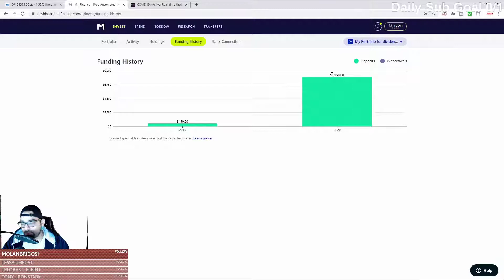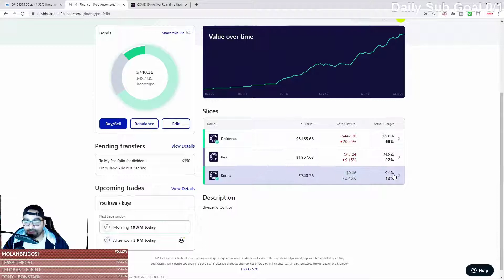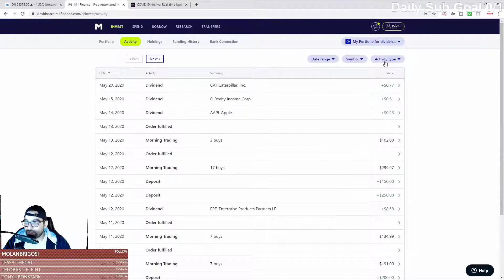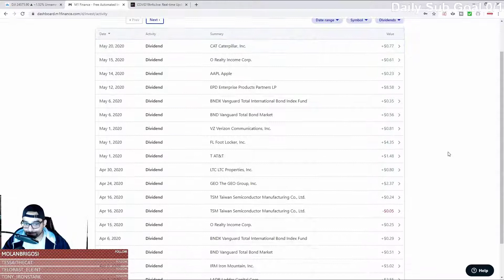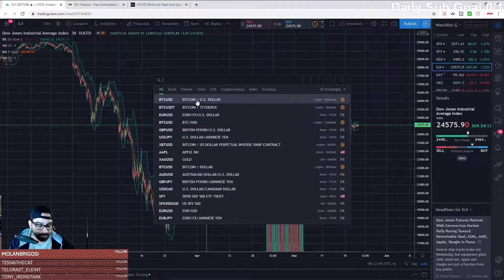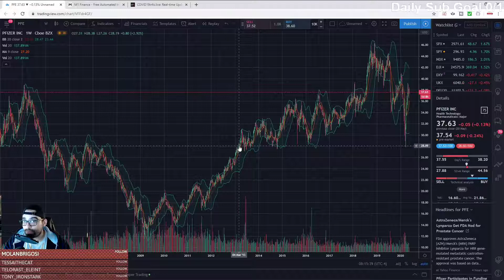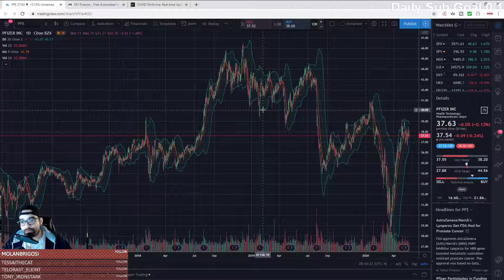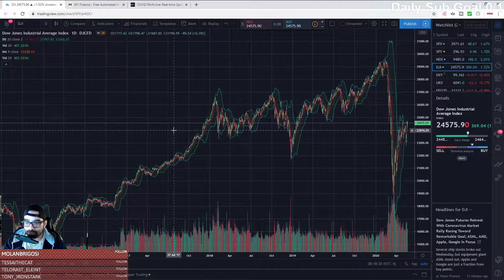M1Finance Portfolio Update...Cash Is King? In This Sideways Market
Holding more cash in this side ways market, M1 Portfolio review what i am holding onto and adding more of in the future.